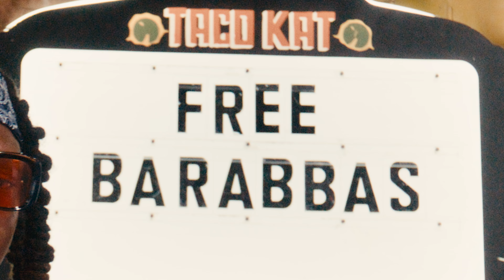Aha Gazelle - Menace (Taco Kat Performace Visual)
Special thanks to Taco Kat in Orlando for allowing us to use their space to film!

Written by: William Gazelle Fields Jr. (@ahagazelle)
Produced by: Aha Gazelle & Okaywarren (ig: @okaywarren)
Music Video Directed by Seasons Jo Dé (@seasonsjode) & Jovi (ig: @jovansmv)